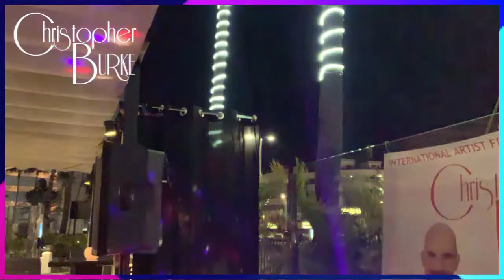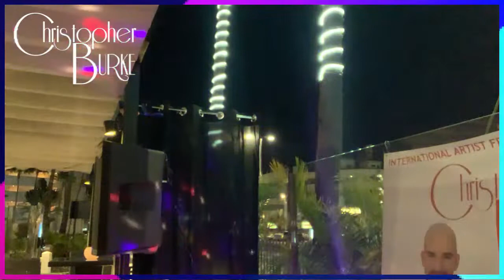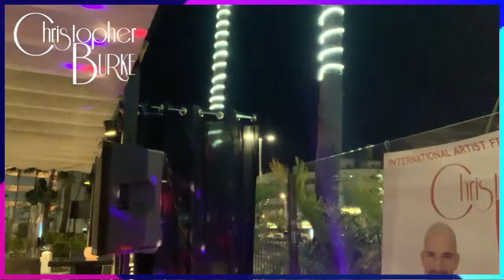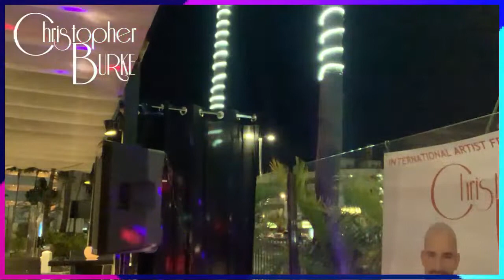Sol Barbacan & El Portalón 06/11/2022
Please SHARE and LIKE. I can’t always see your comments, so be gentle with me 😅

When down: go to YOUTUBE;